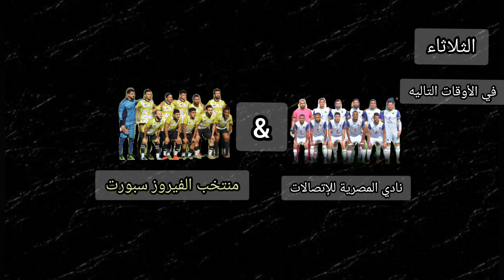الإعلان الرسمي لمباراه المنتخب ونادي المصرية للإتصالات